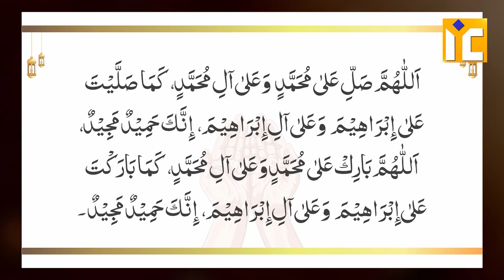Azan Ke Baad Kya Karein | Azan Ke Baad Ek Ahem Amal Dua | Shaikh Khalil Ur Rahman Sanabili